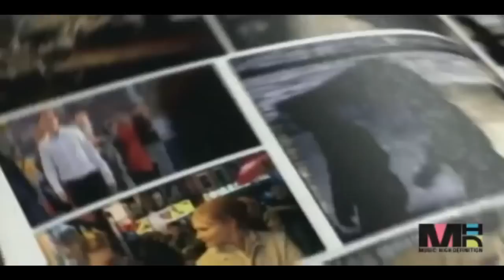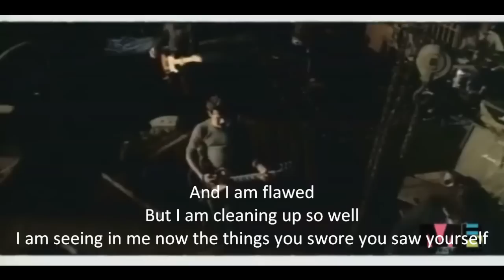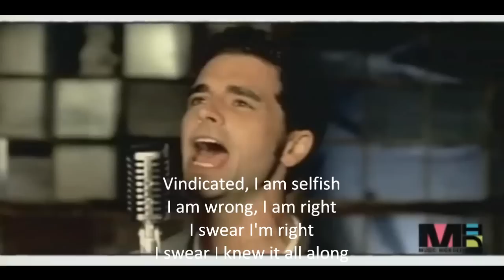Dashboard Confessional Vindicated OFFICIAL MUSIC VIDEO W/ LYRICS